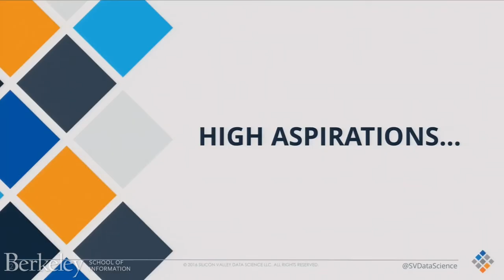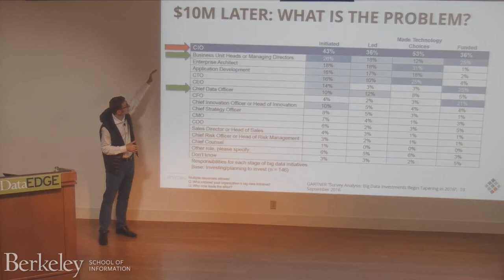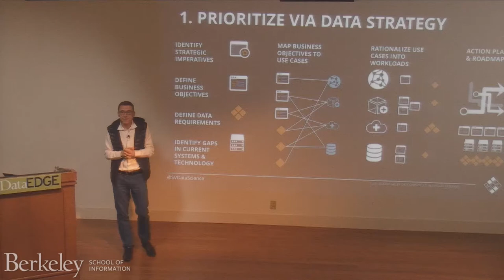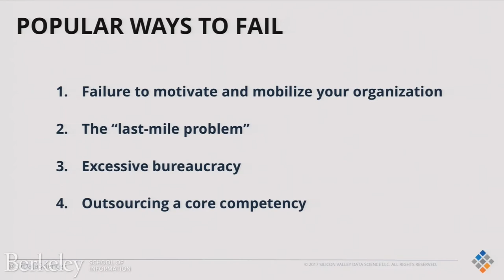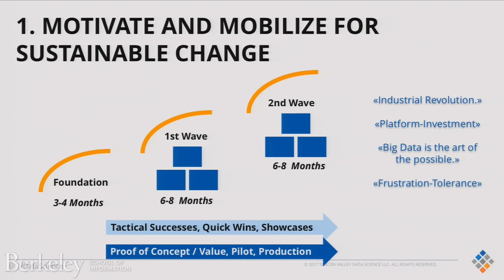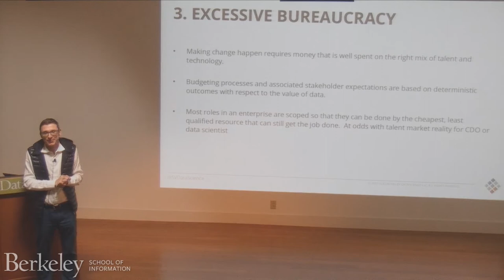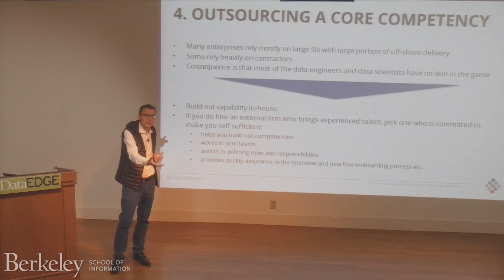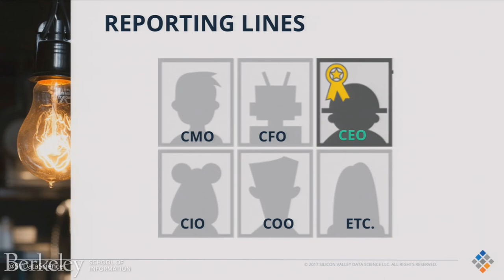Three Popular Ways to Fail with Data Science (Juergen Urbanski)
DataEDGE Conference 2017 — UC Berkeley School of Information

How to Overcome Common Pitfalls on the Way to Creating Business Value with Data

Driven by the success of companies like Google and AirBnB, many enterprises have high aspirations for creating business value with data.

However, few achieve those goals. A Gartner study from Q4 2016 states that only 15% of enterprises have big data systems in production, while 30% are piloting and experimenting. The remainder are gathering knowledge or developing their data strategy. This suggests that fewer than 15% are truly successful. In this talk, Juergen will discuss and examine the root causes behind this relative lack of success.

Juergen Urbanski
Vice President of Growth
Silicon Valley Data Science

Juergen Urbanski is the Vice President Growth at Silicon Valley Data Science.  As the former CTO for Deutsche Telekom’s $12 billion enterprise services division, he is passionate about ensuring enterprise customer success with and generating revenue growth from emerging technologies.  He brings particular expertise in driving a digital transformation for the business powered by big data, cloud and digital marketing.  At Deutsche Telekom, he built out a high-performing 62 FTE CTO function from scratch.  Juergen enjoys acting as a trusted advisor at CXO level to ensure enterprises are realizing maximum value from their investments in big data & analytics.  His personal journey over the last 20 years covers the entire IT life cycle from strategy to development, deployment, procurement and outsourcing.  Working for McKinsey, Microsoft, SAP, NetApp and Deutsche Telekom, he has picked up the skills that make the difference between success or failure of large-scale IT change initiatives. He obtained his MBA from the Wharton School.   Juergen’s perspectives on how to extract business value from technology have been featured in the Financial Times, Information Week, Wired, GigaOm, TDWI and other publications.